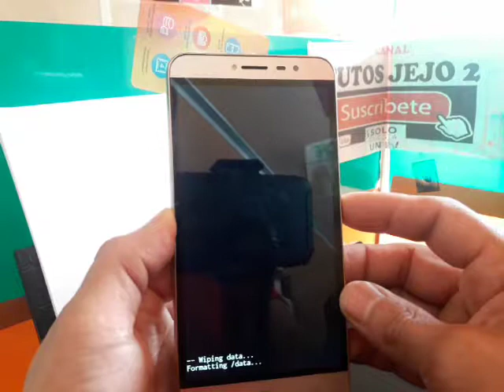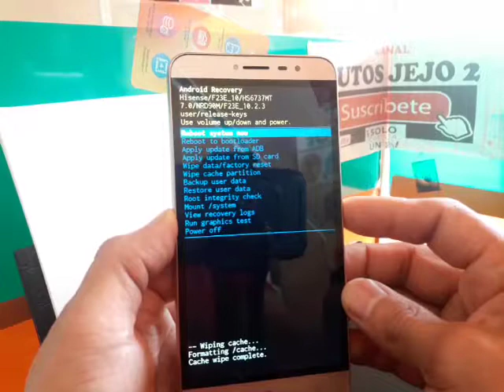HARD RESET HISENSE F23 - QUITA PATRON O PIN DE BLOQUEO